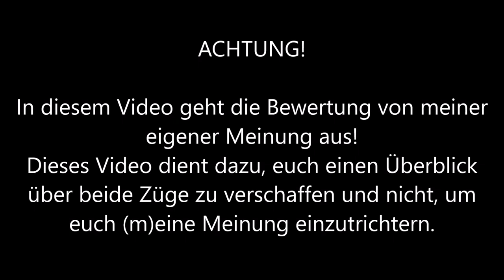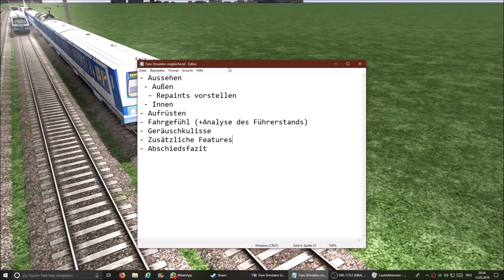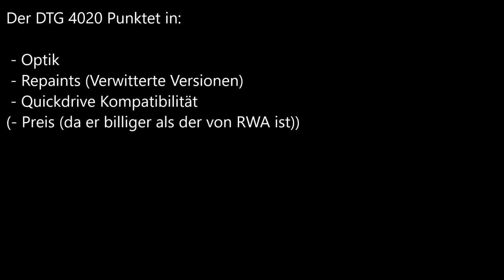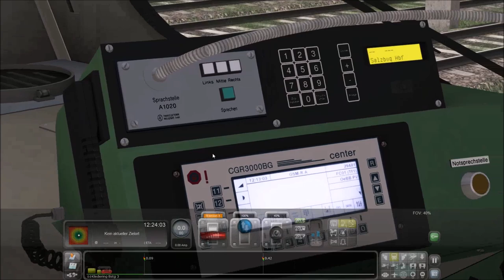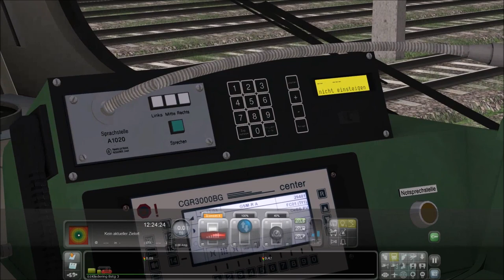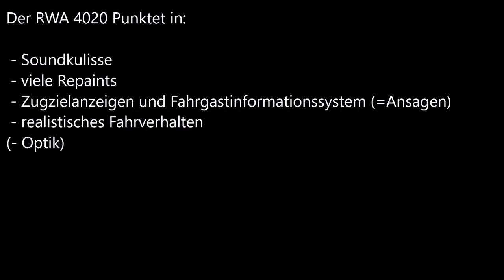Train Simulator 2019 | ÖBB 4020 | Der Vergleich - DTG vs RWA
Heute habe ich einmal den vergleich zwischen den 4020ern von 2 Entwicklern gemacht. DTG (Dovetail Games) und RWA (Railworks Austria). Ich hoffe es gefällt euch, da ich viel Mühe in das Video gesteckt habe.